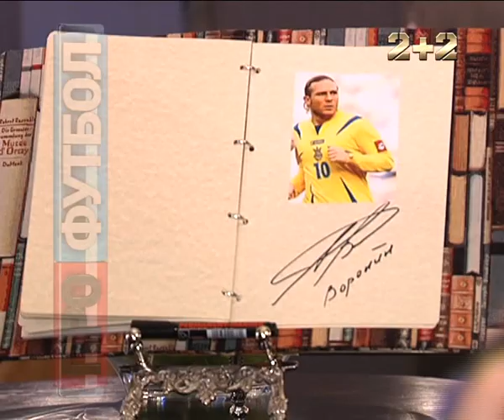ПРОФУТБОЛ. Андрій Воронін - капітан запасу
Есклюзивно про останні миттєвості клубної кар'єри Андрія Вороніна